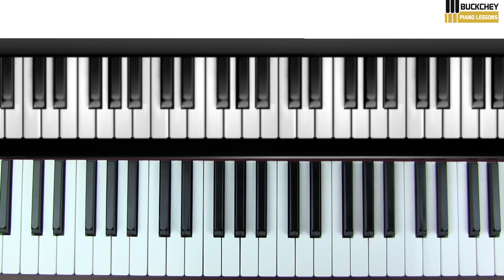How To Play You and I By One Direction On Piano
Note for Note Teaching of One Direction's, You & I.  This tutorial will teach you how to play this song on the piano.

To Learn Piano (truly learn piano) With Me, Grab My Free 3-Day Piano Book:

Artist: One Direction
Song: You & I
Album: Midnight Memories